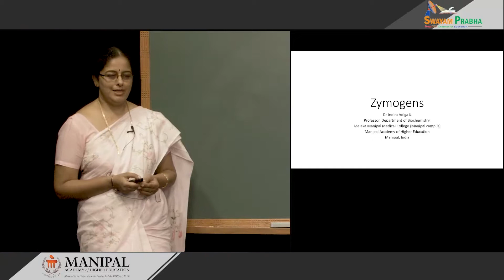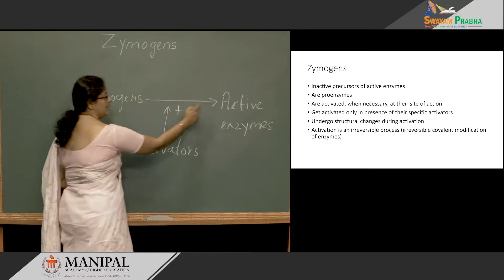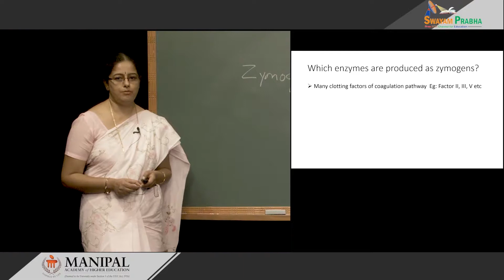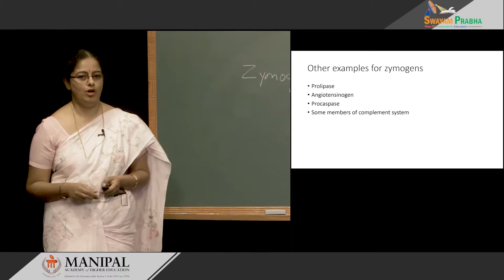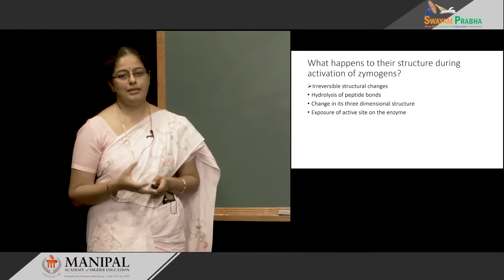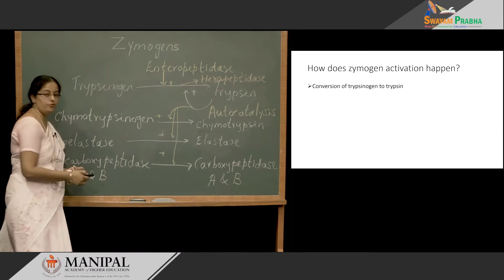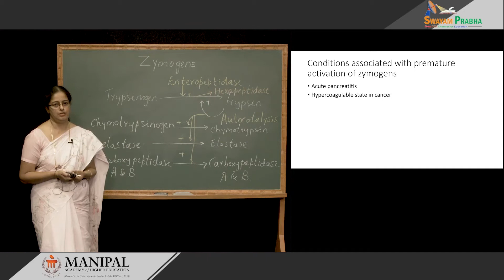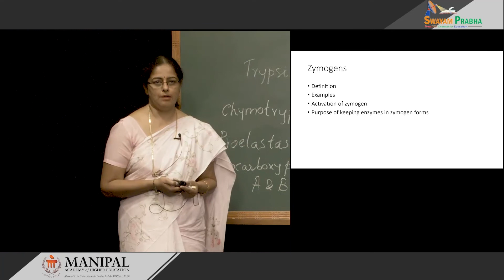1.6 Zymogens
zymogens, proenzymes, enzyme activation, irreversible modification, trypsinogen, pancreatitis, coagulation pathway, auto-catalysis, digestive enzymes, premature activation